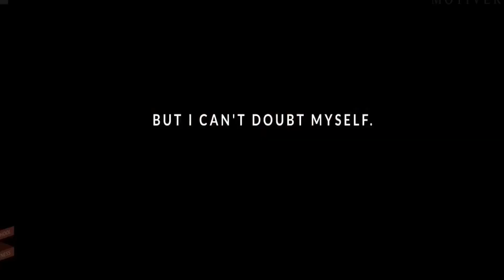You Can Have Fear, But You Can't Have Doubt!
Ebay exclusive discount
eufy Security - SoloCam Outdoor Wireless 2K Solar Spotlight Camera

☀️music /
☀️Video / all free usage licences free
Pexels.com
☀️ Relevant hashtags: